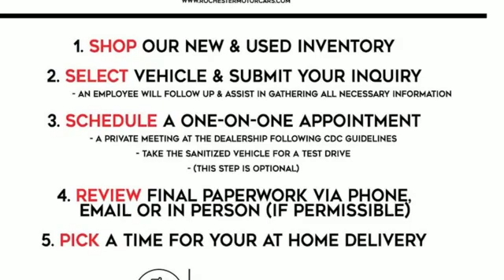New 2020 Mazda CX-5 Rochester MN Winona, MN K20484 - SOLD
Year: 2020
Make: Mazda
Model: CX-5
Trim: Sport
Engine: SKYACTIVA® 2.5L 4-Cylinder DOHC 16V
Transmission: 6-Speed Automatic
Color: Black
Interior: Black
Stock #: K20484
VIN: JM3KFBBM9L0807177
2020 Mazda CX-5 Sport 4D Sport Utility SKYACTIVA® 2.5L 4-Cylinder DOHC 16V AWD Jet Black Recent Arrival! Collision Avoidance System, Collision Warning System, *Adaptive Cruise Control, Blind-Spot Monitors, Backup Camera, Automatic Headlights, Lane Departure Warning. 24/30 City/Highway MPGbrbrWe look forward to earning your business. Part of the Rochester Motor Cars Family.

-Customer Enthusiasm
-Employee Satisfaction
-Financial Performance
-Market Effectiveness-
-Ongoing Improvement

Address:
2955 48th Street Northwest Rochester